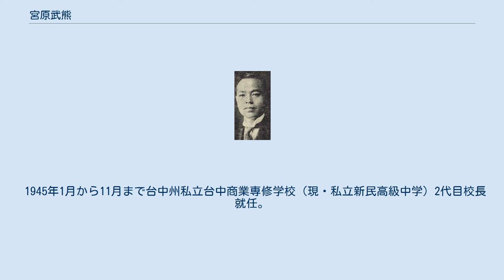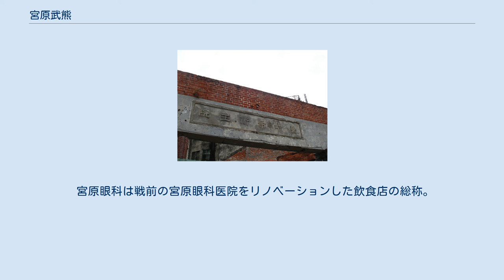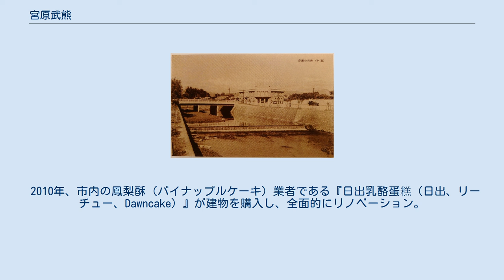宮原武熊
ルートヴィヒ・マクシミリアン大学ミュンヘン
宮原 武熊（みやはら たけくま、1874年（明治7年）12月13日 - 没年不明）は鹿児島県出身の医学者、眼科医で、日本統治時代の台湾における政治家。
台湾台中市のスイーツ専門店「宮原眼科（日出宮原眼科）」の由来として知られている。
 鹿児島県川辺郡知覧村（現・南九州市）で出生。
 同年退官し、東京で眼科開業。
その後台湾に再渡航し、1927年（昭和2）に民間開業医として台中州台中市栄町に宮原眼科医院を開業。
 1933年（昭和8）12月29日に陳炘および台湾文化協会や台湾民衆党を率いていた林献堂らとともに台湾人による台湾自治を目指す『東亜共栄協会』を設立し、一時は1万人超の会員数となったが、次第に日本の右翼団体の圧力で劣勢となり、1936年に解散に追い込まれている。
 その後台中州の評議員となる。
 1945年1月から11月まで台中州私立台中商業専修学校（現・私立新民高級中学）2代目校長就任。
 台湾から引き揚げる前の1946年に林献堂は、宮原が73歳と高齢であること、戦前の台湾社会への貢献してきたことから寛大な処置を請願する手紙を蔣介石に送っている。
戦後日本での宮原は没年も含めて消息は不明となっている。
 台中州協議会会員、台中州議会議員、台中州州参事などを歴任している。
 1925年：従六位 旧宮原邸、元台中市長公邸 1929年（昭和4）に市内新高町（現・北区雙十路一段）に建てられた宮原の邸宅。
州立台中一中（現・台中市立台中第一高級中等学校）付近に位置するバロック建築の洋館で、戦後長らく台中市長の公邸として使われていたが、文化資産登録を経てレストラン併設の高齢者福祉施設として活用されている。
 地図 宮原は1927年に緑川に架かる新盛橋付近（現在の中山路と緑川東街交差点にある中山緑橋）角地の煉瓦建て洋館に眼科専門の宮原醫院を開業。
1933年（昭和8）時点では収容人員100人、24の病室を構え、私立病院としては市内平均の46人の倍以上となる、 公立を含めても総督府台中医院でも146人だったことから、市内最大級の医療機関の一つともいえる。
 宮原眼科は戦前の宮原眼科医院をリノベーションした飲食店の総称。
 2010年、市内の鳳梨酥（パイナップルケーキ）業者である『日出乳酪蛋糕（日出、リーチュー、Dawncake）』が建物を購入し、全面的にリノベーション。
 騎楼と「宮原眼科」名称は維持し、ペイストリー（糕點）、飲料、アイスクリーム（冰淇淋）やチョコレート（巧克力）専門の物販、飲食店（2階の台湾料理レストラン『醉月樓沙龍』）、ティーサロンとして2012年1月9日オープン。
店舗はデザインは地元の芸術家王水河（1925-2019）が担当し、ハリー・ポッターのホグワーツ魔法魔術学校を彷彿させる世界観を演出している。
 主に国内でオンラインの口コミを解析する調査サイト『DailyView 網路温度計』で2015年の「都心部の夜景ランキング（中国語: 在城市的中心呼喊無敵夜景！2015十大熱門夜拍景點）」で3位、「食べないと後悔するアイスクリーム10選（中国語: 不吃後悔！網友嚴選十款必吃冰淇淋！」で9位にランクインしている。 宮原眼科に関するカテゴリ: